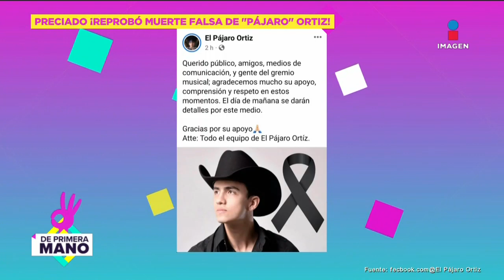Gustavo Adolfo envía condolencias a Matilde Obregón, fundadora de TV Notas, por muerte de su hijo